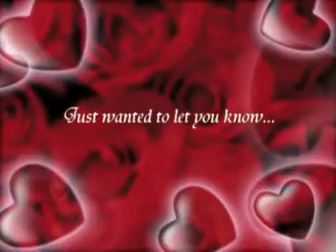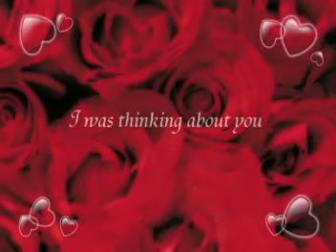my memmories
its so unforgetteble